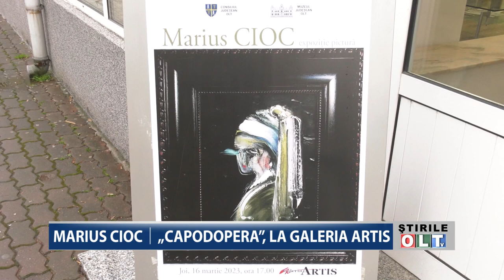MARIUS CIOC CAPODOPERA LA GALERIA ARTIS 1703